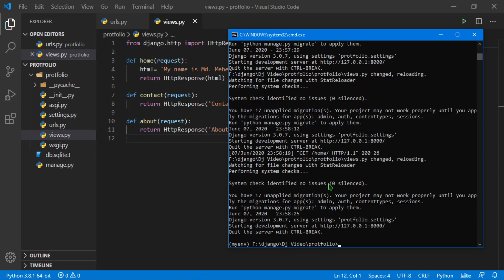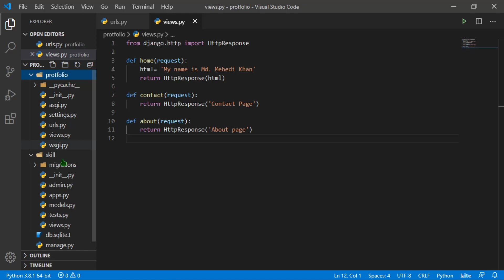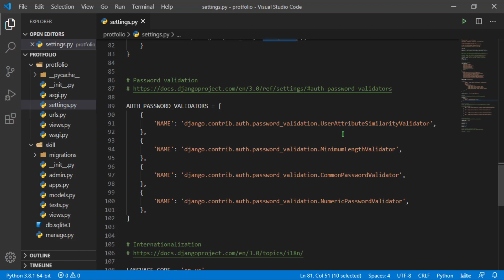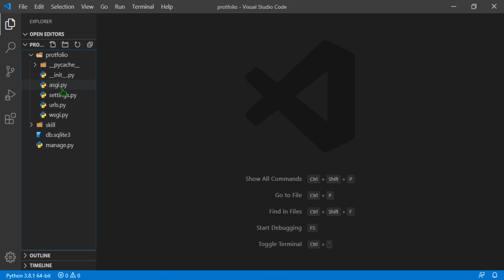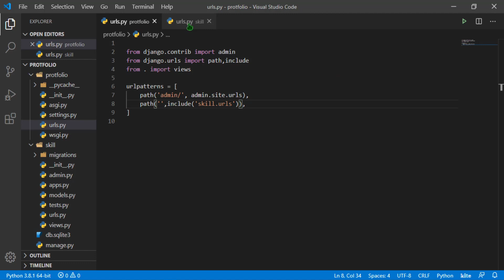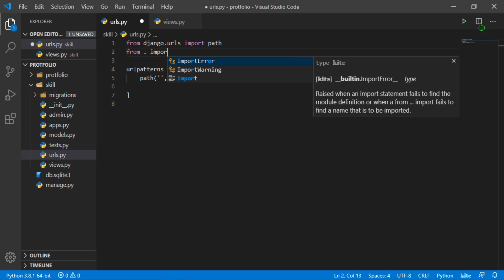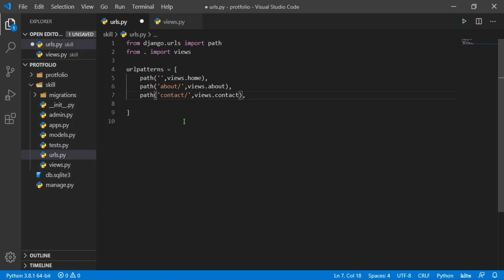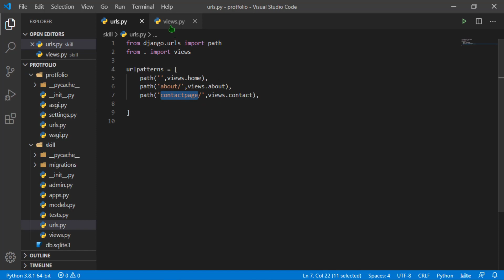5.0 Create apps in Django3.0.7 tutorial || Themmhkbd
Create apps in Django tutorial,create django app in python bangla tutoria,

In this video tutorial you will see how to create apps in django project also you will see how to install app on settings.py files and also i will show you how to connect django apps in your project urls.py